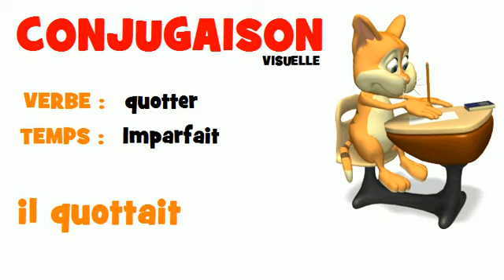FRENCH VERB = quotter = Imparfait